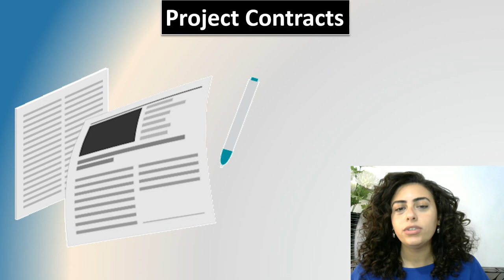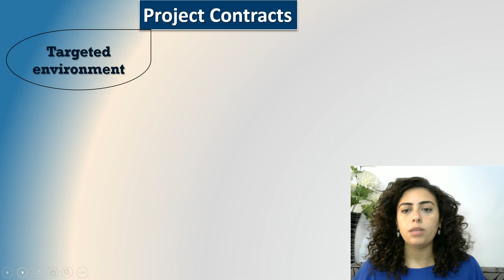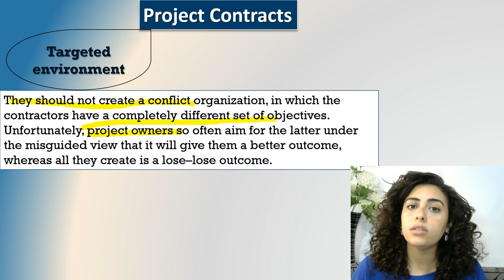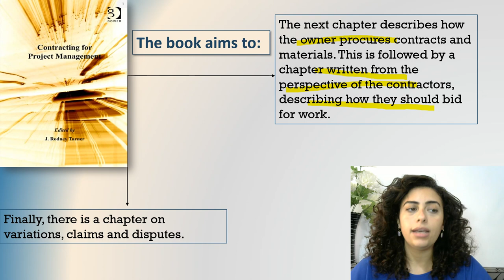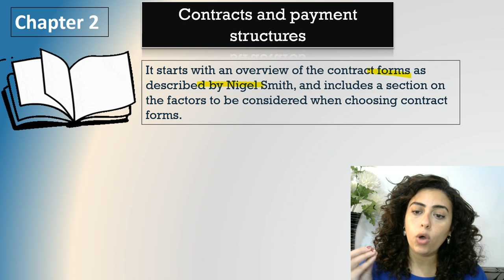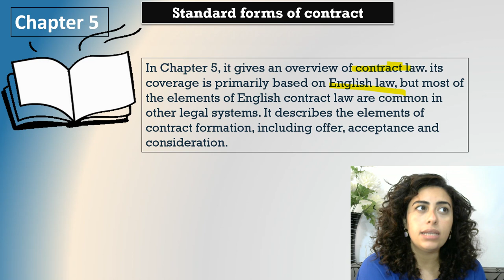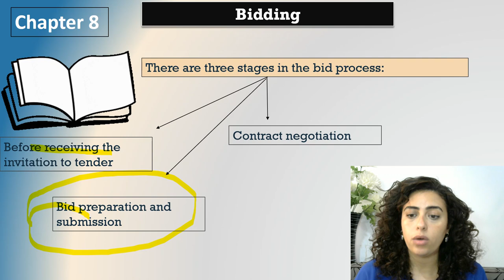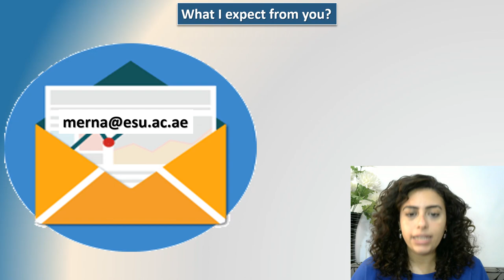Project contracts - Orentation lecture - ESU